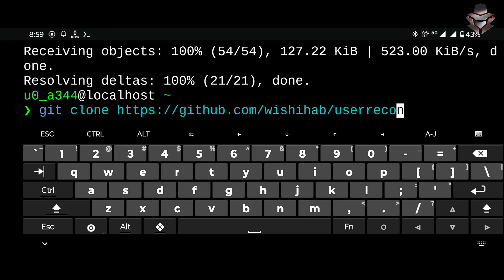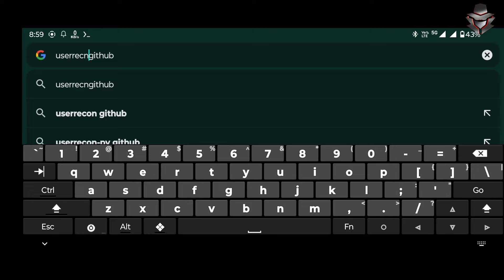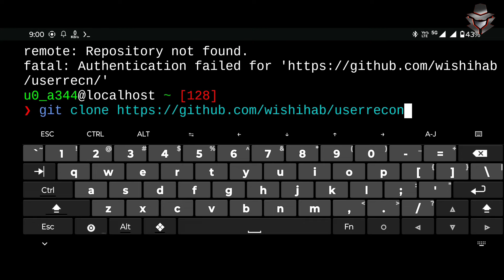How To Fix Username & Password Issue In Termux | By Technolex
In this video, discover quick and effective solutions for fixing 'Repository Not Found' errors when cloning GitHub repositories in Termux. Learn step-by-step troubleshooting techniques to overcome common issues and ensure a smooth cloning process. Whether you're a beginner or experienced user, these easy-to-follow tips will help you navigate and resolve GitHub clone errors in Termux efficiently. Don't let repository challenges hold you back – watch now for practical solutions!

⭕ You might search for:

termux username and password error
how to fix username and password error in termux
termux username and password
termux git clone username and password error
how to fix username while pasting git link
how to set password in termux
how to solve termux error in tamil
termux password
termux username
termux error
password error in tamil
what is the password for termux git links

"Solution for all these problems is watching video without skip until end"
🛑 If want to contact to me then you can DM on instagram (Instagram profile link in down below)
⭕Watch till end this video for understand this tool